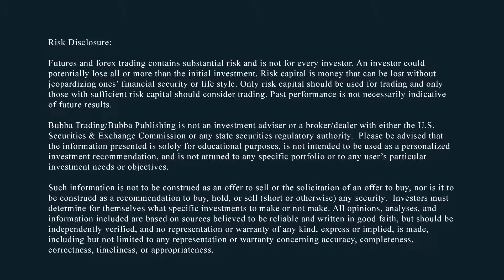What a Joke: The FED, Pelosi, and FREE Money